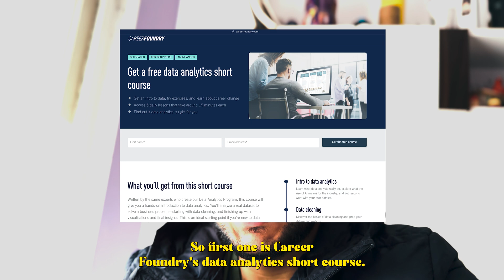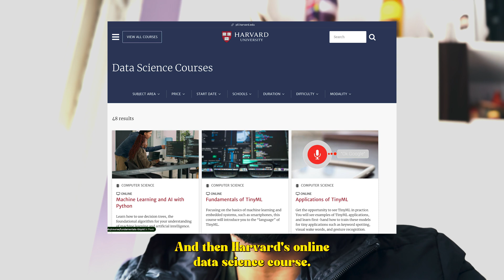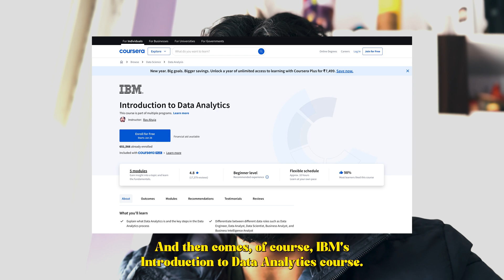Top Free Resources to Learn Data Analytics + My Course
Hey everyone! 👋 I’m Tripathi Aditya Prakash, a full-time data analyst, and today I’m sharing the best free resources to kickstart your journey in data analytics. Whether you’re just exploring or ready to dive deep, these resources are a fantastic way to build a strong foundation. Plus, if you’re looking for structured, personalized guidance, I’ll also introduce my Data Analytics Mastery: 1:1 Coaching Program designed to take you from beginner to job-ready. Let’s get started!

Top Free Resources for Data Analytics

Beginner-friendly tutorials on data cleaning and visualization.
📚 OpenLearn’s "Learn to Code for Data Analysis"

A free 8-week program with coding basics and analytical algorithms.
📚 Harvard’s Free Online Data Science Courses (via EdX)

Covers data wrangling, visualization, and machine learning.
📚 IBM’s "Introduction to Data Analytics" on Coursera

Learn tools, tasks, and key concepts in data analytics.
📚 DataCamp’s "Data Science for Everyone"

A non-technical intro to data analytics concepts for beginners.

Take It to the Next Level: My Data Analytics Mastery Course
🚀 What’s Included in My 12-Week 1:1 Coaching Program:

Personalized Coaching: Tailored sessions to match your learning style.
Resume Reviews: Create an interview-winning resume.
Mock Interviews: Real-world interview prep.

Hands-On Practice: Work on exclusive datasets and assignments.
Bonus Add-Ons Worth ₹5,000: Access to lifetime recordings, practice datasets, and interview tips.

💡 Price: ₹20,000

Start Free, Then Go Pro!

✨ Begin with the free resources linked below to build your foundation.

🎓 Enroll in my 1:1 Coaching Program to accelerate your journey and land your dream role in data analytics.

📅 Mentorship & Course Details:
Find everything on my Linktree (linked below). You can also book personalized guidance via Topmate!

What resource will you start with today? And if you have questions about my course or need help getting started, drop a comment—I’d love to help.

Your journey starts today, and I’m here to guide you every step of the way. 🚀